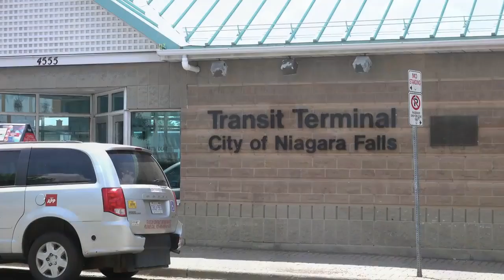NIAGARA FALLS ONTARIO, CANADA 4K